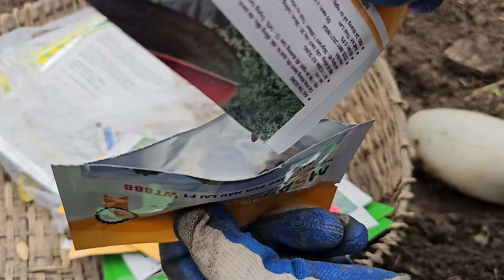The geese begin to mate, preparing a nest for the geese to lay their eggs and vegetable growing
Hello dear people. Spring is the beginning of fruits and vegetables. So Binh worked hard to grow his favorite vegetables such as taro, pumpkin, watermelon and many other vegetables. But Binh's geese mate and lay eggs to create a new generation of geese. To help the geese thrive as best as possible, Binh made bamboo egg baskets that Binh carefully and beautifully woven as nests for the geese to lay eggs. Binh Wishing everyone a good day and lots of joy